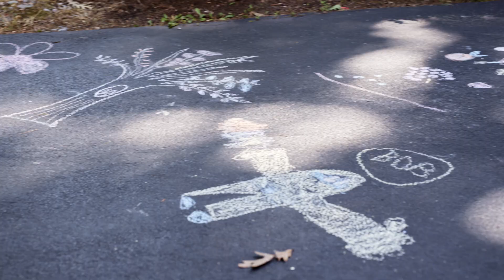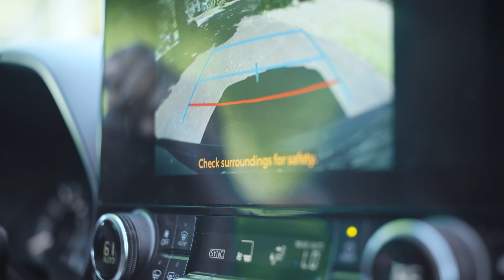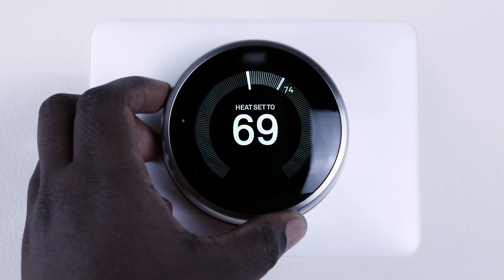We shape what's essential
What makes our world smarter, faster, safer and more connected? What lets you feel secure, whether you’re at home or on the move? Essential chips do.

From the innovations that enable the technologies people and entire industries run on, to the employees who each play a role in shaping what’s essential, see how we’re partnering with our customers, bringing innovations to life, and enabling how we live, work and connect.